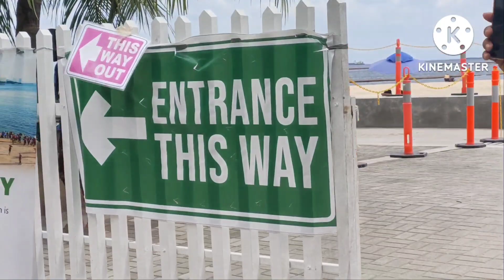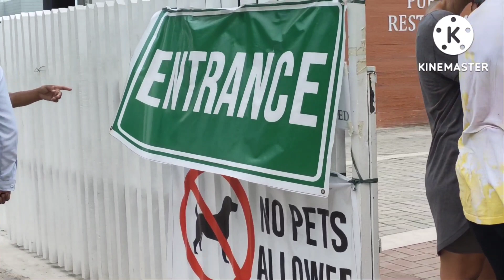manila bay dolomite beach mala boracay sa ganda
mala boracay sa ganda totoong masarap sa pakiramdam try mo den puntahan para masubukan mo hind kana lalayo dito lang yan sa dolomite beach manila